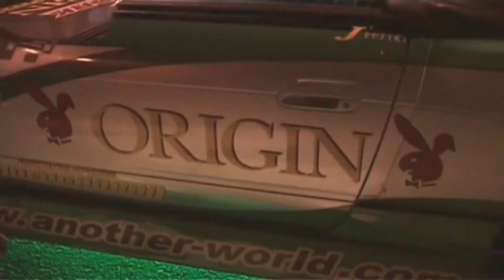‏‏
só um projetinho meu inacabado